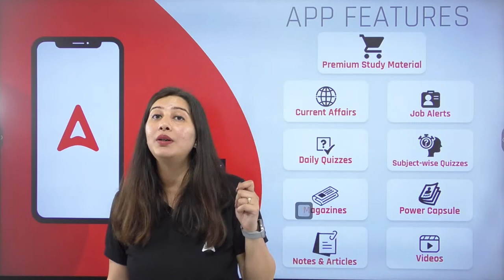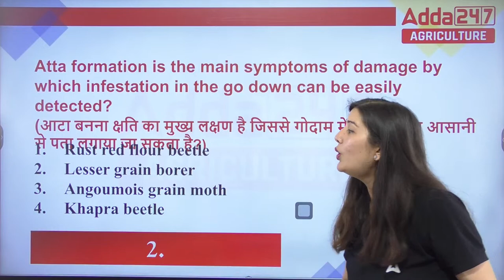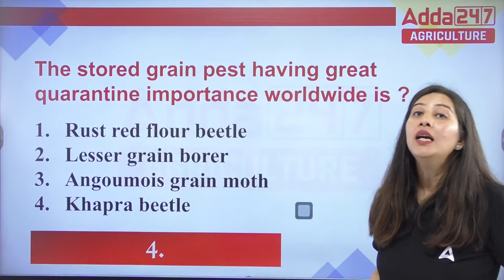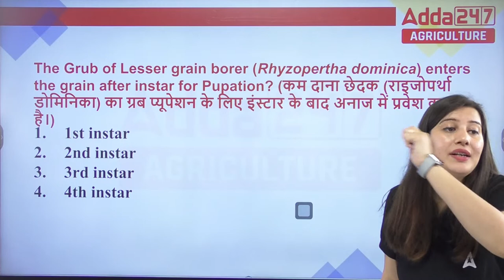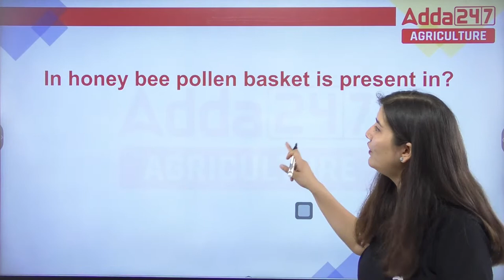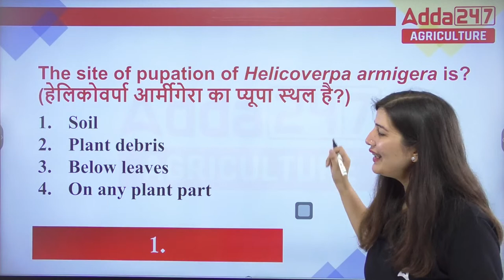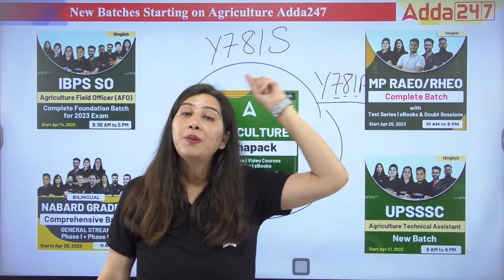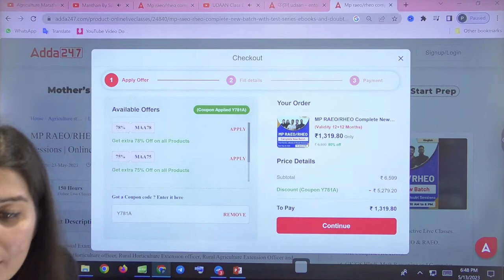UDAAN Class By Pratibha Sharma | Entomology Daily Concept + MCQs for all Agriculture Exams Class 32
In this Class, Pratibha Sharma Mam is going to discuss different topics of Entomology. Entomology Daily Concepts and MCQs for All Agriculture Exams. Join Agriculture Adda247 for the best guidance and preparation for the exams.